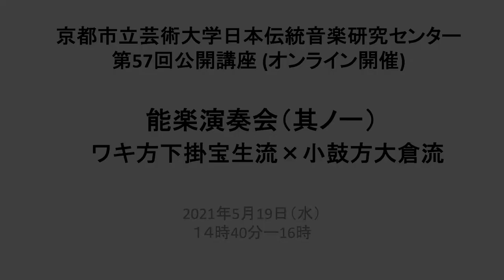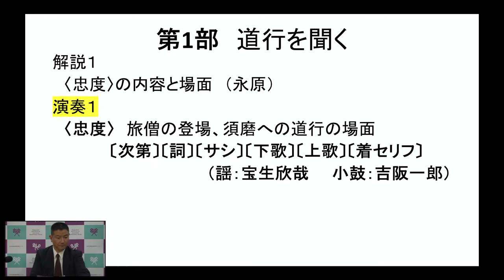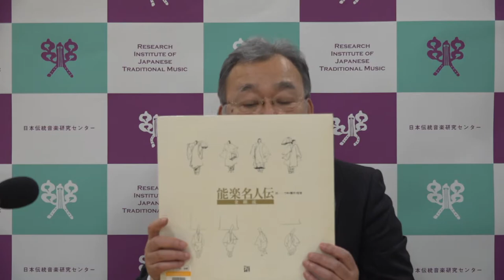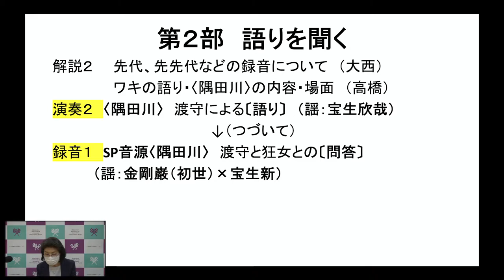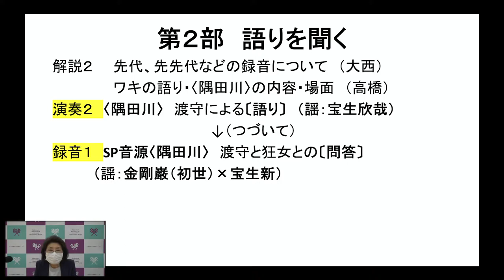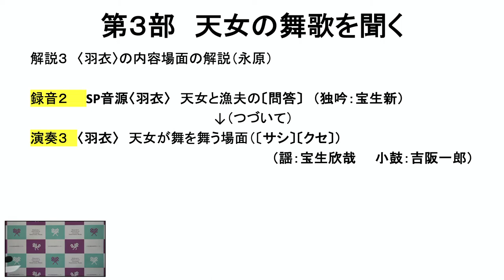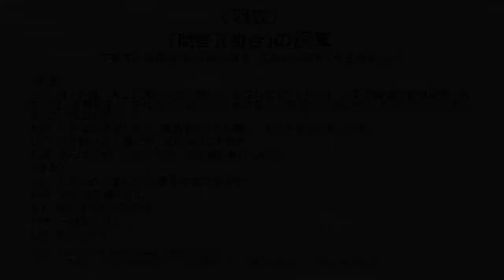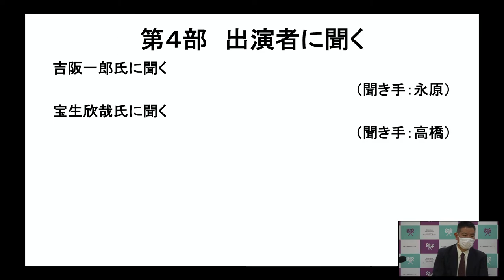「日本伝統音楽研究センター第57回公開講座 能楽演奏会（其ノ一）ワキ方下掛宝生流×小鼓方大倉流」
本講座では、能のワキ方下掛宝生流の宝生欣哉氏をお招きし、小鼓方大倉流の吉阪一郎氏による鼓のアシライによって、ワキ方の謡を御披露いただきます。名手らによる、気迫のこもった立合をお楽しみください。配布資料は以下のURLよりダウンロードしていただけます。

忠度 11:57
隅田川 34:56
SP隅田川 42:10
SP羽衣 51:08
羽衣 54:08
出演者に聞く 1:03:10

出演
宝生 欣哉（ワキ方下掛宝生流）
吉阪 一郎（小鼓方大倉流）

演目
〈忠度〉〈隅田川〉〈羽衣〉

解説・司会
解説：大西秀紀（京都市立芸術大学客員研究員）
高橋葉子（京都市立芸術大学客員研究員）
永原順子（大阪大学言語文化研究科准教授）

司会：藤田隆則（京都市立芸術大学日本伝統音楽研究センター教授）